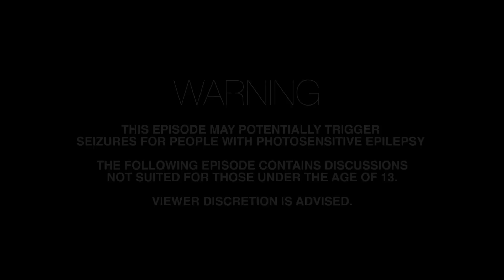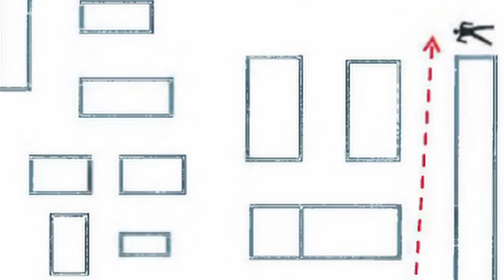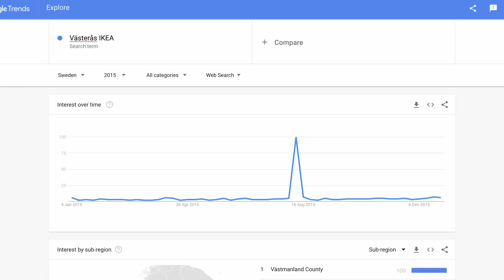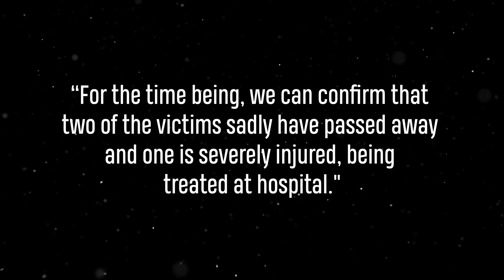The IKEA Murders: A Mother & Son Lost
In this episode, we discuss the horrific double homicide that took place in a Swedish Ikea.

- Video Chapters -

00:00 - INTRODUCTION
01:10 - TITLE
01:25 - Background
03:46 - Lead up to the Crime
07:06 - The Crime
11:27 - INVESTIGATION
15:12 - Media Conspiracies
17:55 - Trial and Conviction
19:22 - Closing Statements